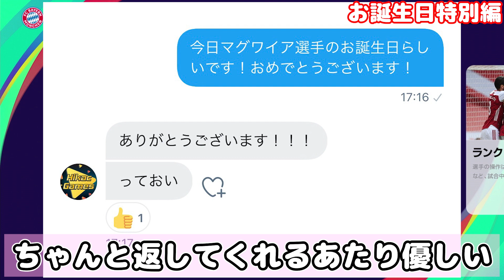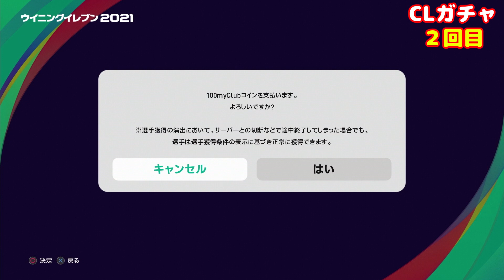ついに来たチャンピオンズリーグガチャ！！アイコニックで爆沼りしたし、CLガチャでは神引きできる説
🌸LINEスタンプが登場しました🌸
ゲームしてる人が使いやすいスタンプが沢山あるので良かったら使ってね❗️
ご購入はこちらから👇
動画でも使わせて頂いているLINEスタンプのイラストを手掛けてくださった方👇
✨梅屋ミカ様✨@umeya_mika

Mildom ID→10465652

Google PlayまたはApp Store でMildomアプリ(無料)をダウンロード！

！特典！
・スポンサー用バッジ
・スポンサー用絵文字
・配信アーカイブ
NEW!→限定配信・限定ラジオなど

🐕きりあんサカゲー部さん
🐕スーパーサイヤ人２孫悟飯さん
🐕矢野裕太さん
🐕佐久間おつさん
🐕secheltB.C.さん
🐕みなみくんさん
🐕まっ缶さん
🐕おじさんズおーさんさん
🐕エデンアザールさん
🐕カカロットの息子ォ？さん
🐕ルカリオ24歳さん
🐕藤井陽太郎さん
🐕shun Kさん
🐕NK.さん
🐕しんしんさん
🐕博多ラーメンさん
🐕タマさん
🐕Harukaさん
🐕とねさん
🐕ずっきーにさん
🐕草&バレーロさん
🐕高杉豊さん
🐕みゅんへんさん
🐕あむくんさん
🐕オキクさん
🐕んぬゅぽさん
🐕サネYさん
🐕あやかちゃんさん
🐕ふみぞうさん
🐕のぶちんさん
🐕ウオスケさん
🐕こすけ２代目さん
🐕いつキングさん
🐕ニッケーマンさん
🐕まいこらすさん
🐕テルルさん
🐕テラノコンティーさん
🐕まっすぅさん
🐕きれいなのび太さん
🐕ミソスープさん
🐕ごへいもちさん
🐕ななたるさん
🐕プロシュート兄貴さん
🐕シュンさん
🐕みんとさん
🐕藤田進一さん
🐕くっしーさん
🐕TOさん
🐕zzzねむさん
🐕ぽじてぃぶろうさん
🐕疾風迅雷さん
🐕しらきくさん
🐕そー。さん
🐕カシミアさん
🐕スーパーマンさん
🐕トヤさん
🐕ちょっと待てラッツィさん
🐕非公式ワイシ応援団さん
🐕春秋さん
🐕プリン王子さん
🐕マーゴさん
🐕プリこうさん
🐕Mhfg Momoroさん
🐕あめんぼさん
🐕キングカズさん
🐕けー燦シルヴァーノさん
🐕HIROちょさん

■プレゼント/お手紙→　〒150-0011 東京都渋谷区東1-32-12 渋谷プロパティタワー7F ハニスタ「なつしばちゃん」宛（緊急事態宣言発令に伴い、しばらくプレゼントの受け取りができない状況となっております。再開次第、Twitter等にてご報告します。）
※ナマモノ・金券等NG